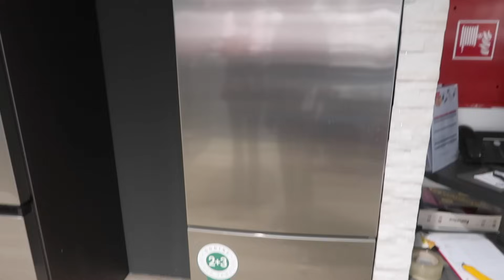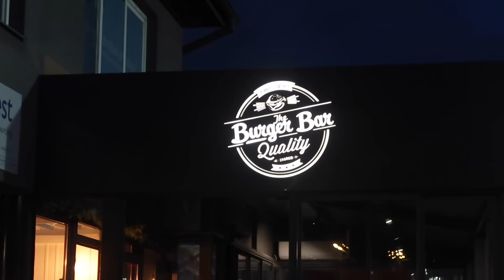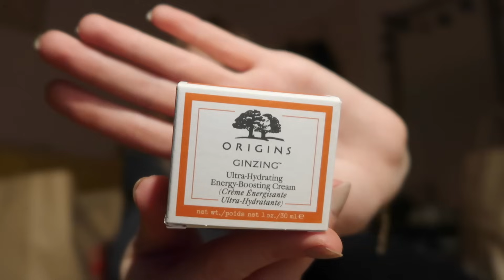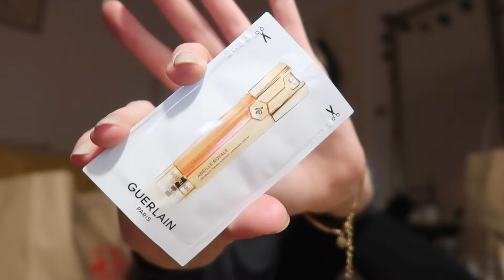TJEDNI VLOG 🫶🏻 veliki jesenski haul, scarcity mindset i burnout | VLOGTOBER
heeej, u ovaj vlog sam spojila sve od ponedjeljka do petka nadam se da će vam se svidjeti !! u ponedjeljak sam s mamom išla u shopping po par stvari za jesen, a jednu večer sam s curama išla na večeru na najfinije burgere. za kraj sam vam pokazala sve što sam si kupila u zari i h&mu i sve što sam naručila s notina
par dana nisam vlogala (sorkač) i sve sam objasnila u vlogu, ali sada se osjećam top i idem dalje!
enjoyyy 🧡

subs: 1,546 tenkjuu
xx, nn